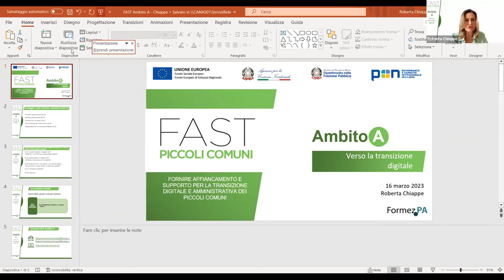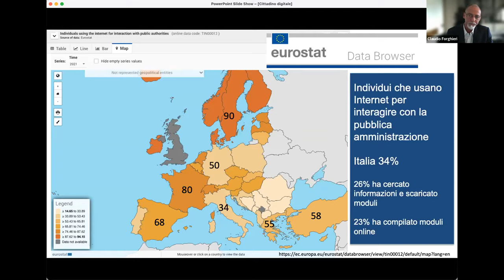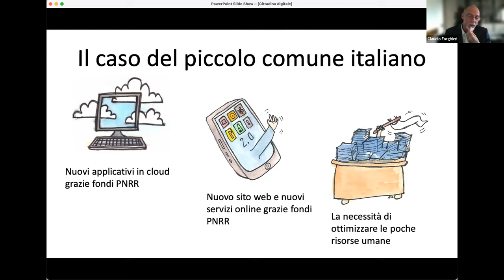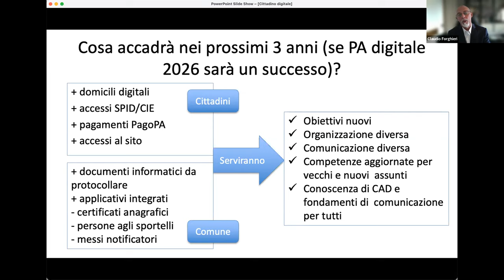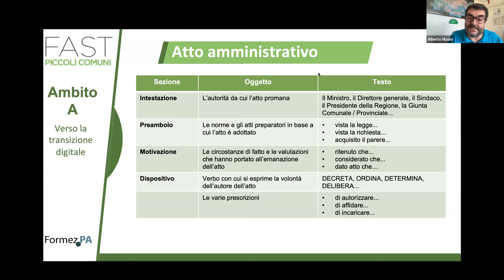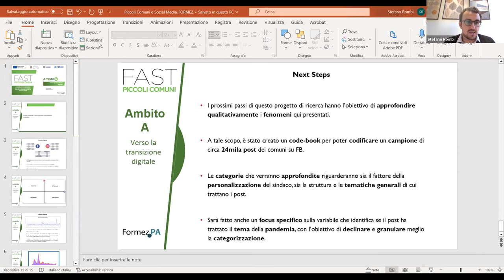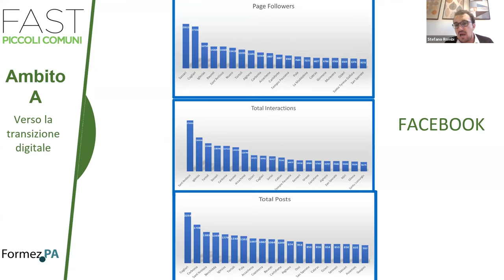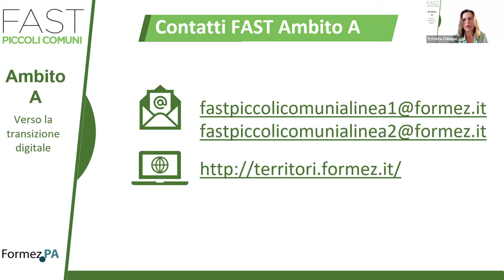Cittadini digitali e cittadini non ancora digitali (16/03/2023)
I grandi finanziamenti per la transizione digitale previsti dalle misure del PNRR porteranno in pochi anni a grandi cambiamenti in tutte le amministrazioni. Aumenteranno i servizi online e i procedimenti completamente digitali. I dipendenti dovranno apprendere nuove modalità di lavoro. Ma la transizione digitale sarà un successo solo se anche i destinatari dei servizi saranno sufficientemente motivati e competenti per fruirne.
Informare, coinvolgere e formare cittadini e dipendenti è quindi una sfida essenziale per tutte le amministrazioni. In caso contrario, ogni comune rischia il mancato utilizzo dei servizi online e una moltiplicazione dei costi al posto di una maggiore efficienza. Il seminario propone soluzioni e buone pratiche, alla portata dei piccoli comuni, per promuovere le competenze digitali e convincere i cittadini che è possibile un rapporto diverso con la pubblica amministrazione.

Programma:
00:00:00 Accoglienza, Roberta Chiappe
00:07:00 Obiettivo: un territorio di supercittadini digitali, Claudio Forghieri
00:42:08 Obiettivo: comunicare con semplicità, Alberto Masini
01:02:45 Piccoli comuni e social media, un binomio possibile, Stefano Rombi
01:25:06 Domande finali e conclusione, Roberta Chiappe